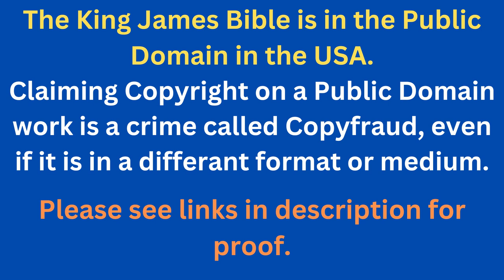Through The Bible In A Year - Day 226- Bible Reading Plan KJV -Shining The Light Ministries -Day 226